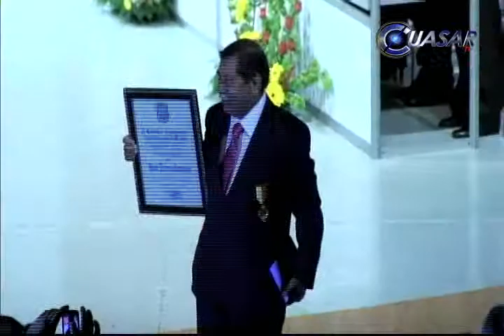Una grata sorpresa recibir la presea, dice Juan Torres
El escultor y pintor moreliano, Juan Torres, asombrado y agradecido con el Cabildo de Morelia por haberle otorgado la presea Generalísimo Morelos, comentó que fue una grata sorpresa para él, que no esperaba...